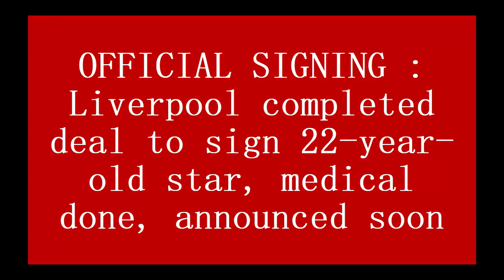OFFICIAL SIGNING : Liverpool completed deal to sign 22 year old star, medical done, announced soon